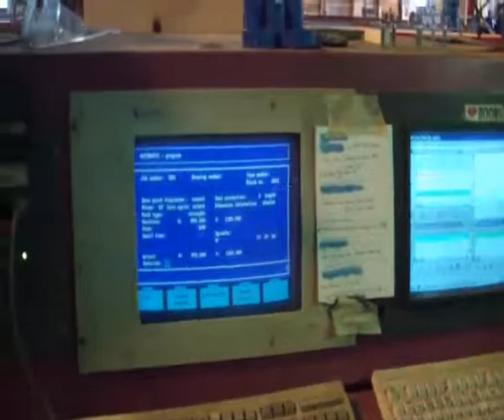KALTENBACH WBZ 1500 PLATE DRILL_PROFILING MACHINE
KALTENBACH WBZ 1500